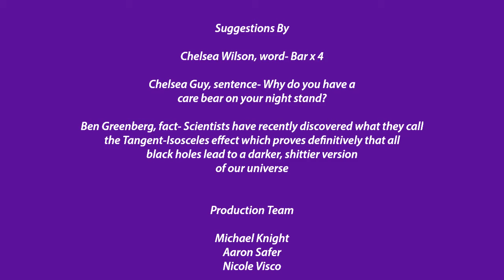Cracking Open a Cold One Presents: Olympics In Space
Cracking Open a Cold One is a digital series in which writers get a list of ingredients to include in a script, and they write it, direct it, and produce it in less than 24 hours.

Olympics in Space is a show about a digital broadcast about futuristic Olympics, but the hosts can't seem to keep their mind in their pants, to the chagrin of their reporters in the field.

Written By; Gretchen Suarez-Pena

Starring:

Jason Blackwater
Zander Krenger
Kelley Mauro
Krystal Kennedy
Devon Lewno